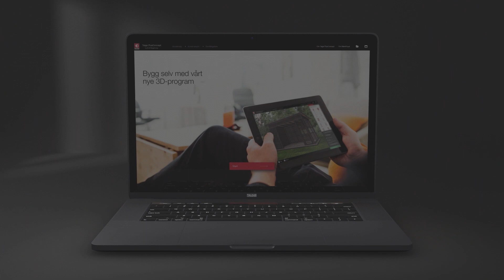Halvor Bakke - uterom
MøreRoyal®-ambassadør, Halvor Bakke, forteller om Talgø PlusConcept. Hagestuer og boder tilpasset for uterommet i MøreRoyal®.